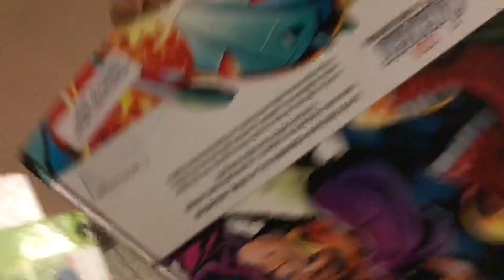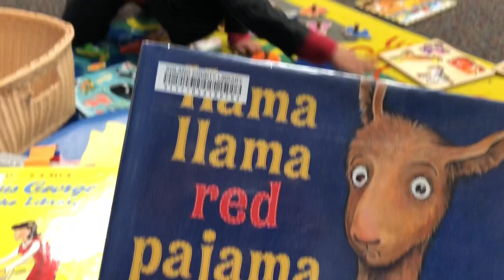How to make tostadas de pollo/chill day :)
Hey everyone! I hope you all enjoy today’s video. My name is claudia I was born and raised in Vallejo California I’m Mexican/American my parents are from Ameca Jalisco, my birthday is May 6th I’m a Taurus ♉️
      Here on my channel you will find a little bit of everything from funny videos to cooking  and everyday fun with the people who mean the most to me  :)   Follow me on Instagram @
                      Claudia_1993